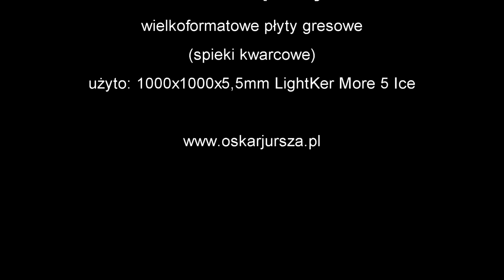Ekstremalny test na plamy płyt gresowych (spieki kwarcowe)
Czy wielkoformatowe płyty gresowe (spieki kwarcowe) z kolekcji LightKer włoskiego producenta SIL Ceramiche są odporne na plamy? Czy nadają się do montażu na blacie? Zapraszam na ekstremalny test podczas którego wykorzystam ketchup, musztardę, olej balsamiczny i stary olej samochodowy.